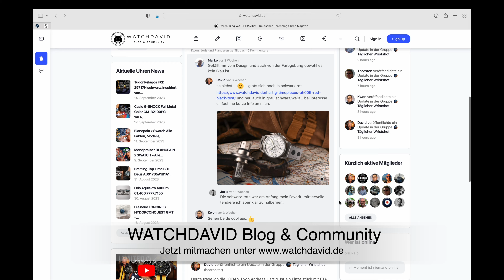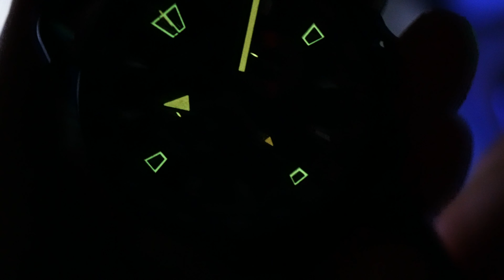For men not mainstream! Hammer Uhren für unter 500,- €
Im Shop Unboxing, Hands-on, Macro, Details... Im vergangenen Jahr führte der deutsche Hersteller Hartig Timepieces seinen Quarzchronographen AH005 ein. Anfangs nur im sportlichen rot erhältlich, stellt Hartig jetzt zwei weitere Farbkombinationen vor, die es in sich haben.

Die AH005 in Gelb und Silber behalten zwar das maskuline Äußere des Chronographen, wirken jedoch gediegener und machen die AH005 vielseitiger. So wird die Kollektion nun attraktiv für alle, die es etwas gemütlicher oder puristischer mögen. Preislich liegen alle Referenzen aktuell bei 499,- Euro. Meiner Ansicht ein attraktiver Einstiegspreis, der sich zudem seit Markteinführung nicht geändert hat.

Fazit: dieser Chronograph ist definitiv eine Überlegung wert!

Welche Uhr trägst Du heute? Teile Deinen Wristshot ganz einfach in meiner WATCHDAVID Community